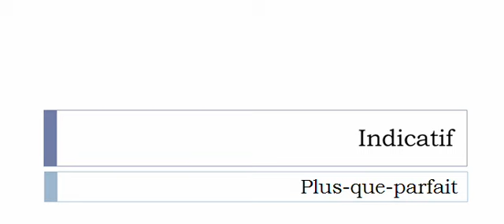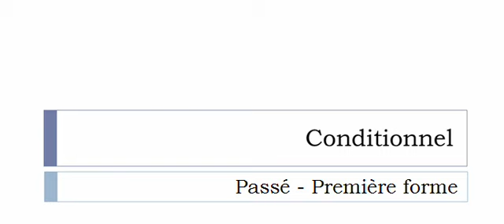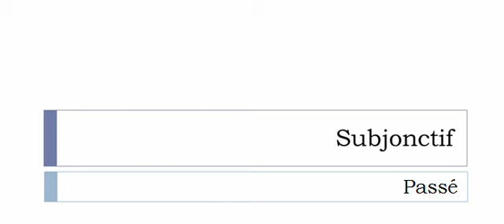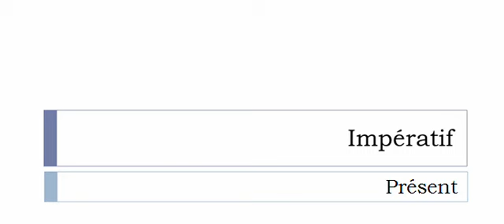Conjugate French verb # Vilipender = vilify